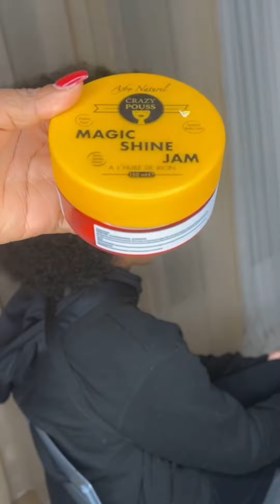HOW TO DO KNOTLESSBRAIDS BEGINNER FRIENDLY VERY DETAILED